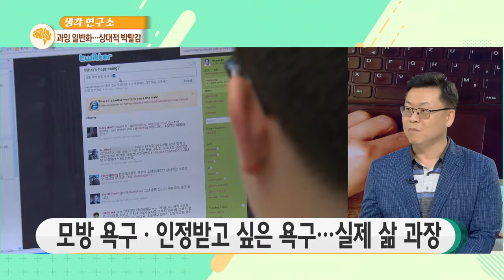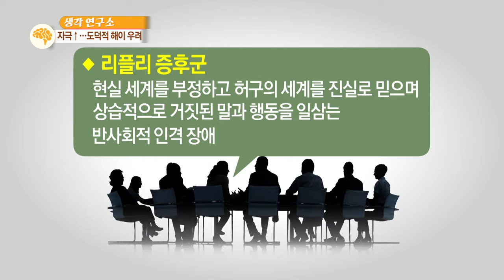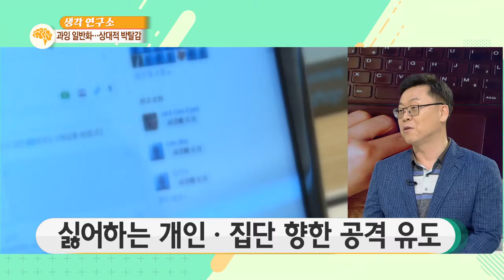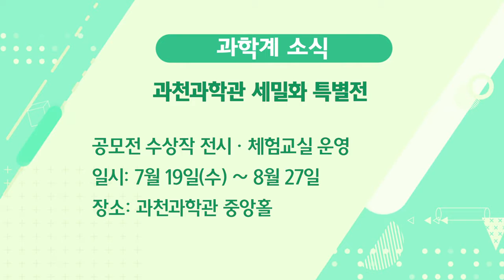SNS에 판치는 거짓들...‘과장·조작’의 심리는